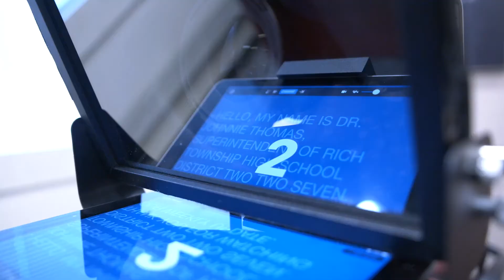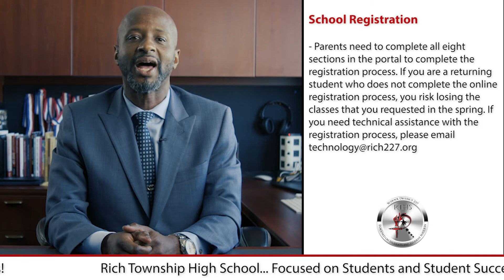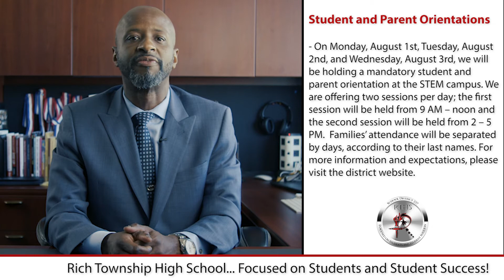Weekly Update - July 23, 2022